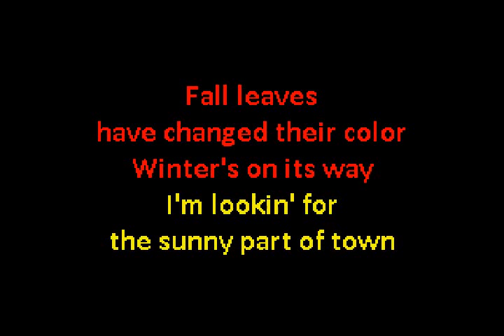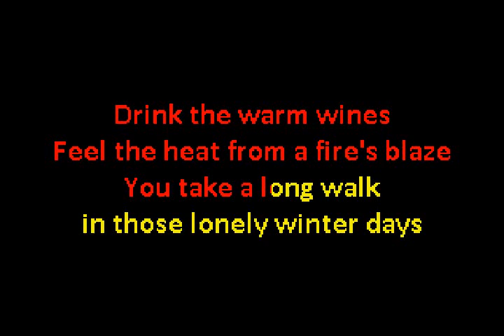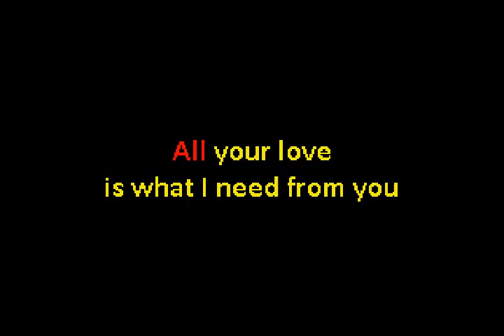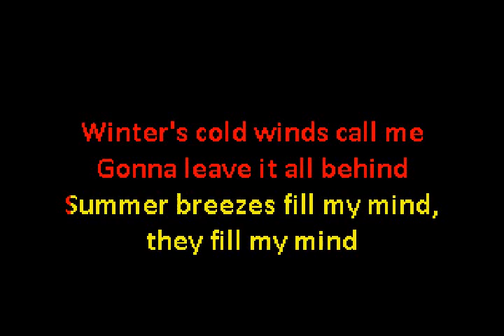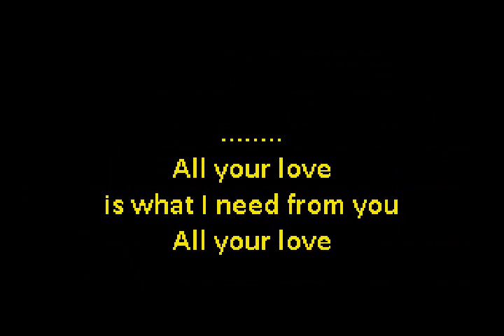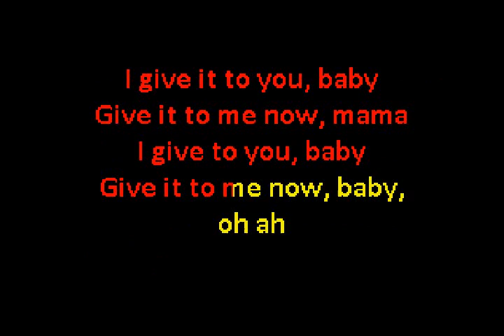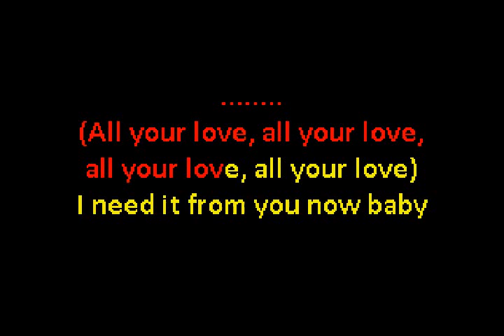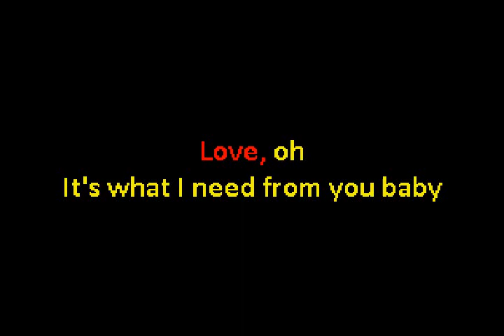Badlands - Winter's Call (Karaoke)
This karaoke track dedicated to Ray Gillen's mother, who never stopped showing love and adoration for her son long after his passing. And to the greatest vocalist in rock history that had such a short time on this planet. FANTASTIC cover.